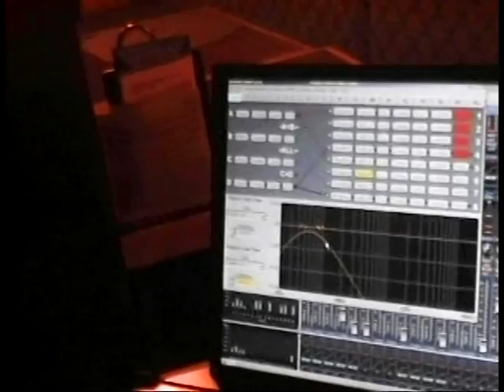A visit with a person of High Strangeness Round 3 part 3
Society's Child set 3